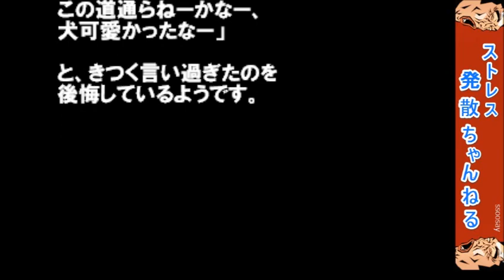【スカッとする話】【武勇伝】引き取った犬なんですよ。それも動物虐待していた飼い主から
【スカッとする話】【すっきりする話】
【スッキリする話】【スーっとする話】
【スカッと】【すっきり】
【スッキリ】【スーっと】
【ストレス発散】【ストレス解消】

二匹の犬を連れた、
30歳前半ぐらいだろう
ジャージ姿の奥様がやってきた・・・

イライラしたとき、
つまらないとき

スカッとする話、武勇伝、
修羅場、浮気、不倫、姑嫁問題、
泣ける話、感動する話
などを集めました。

【スカッとする話】Ｗベッドを捨てようとしたら、トメが若い業者の前で